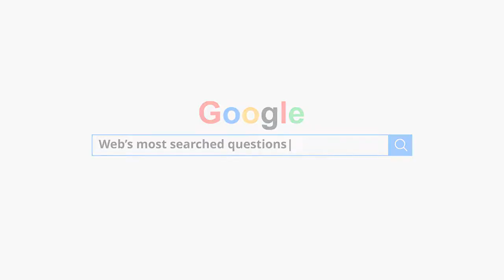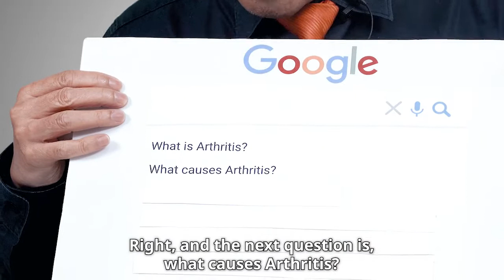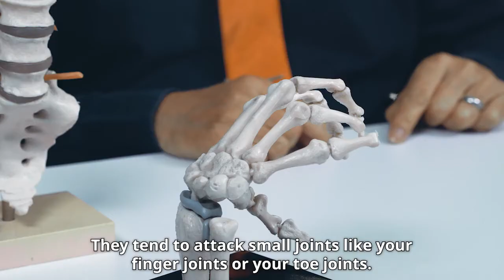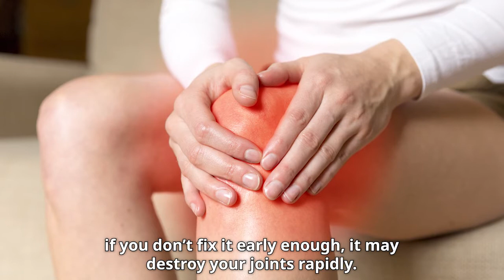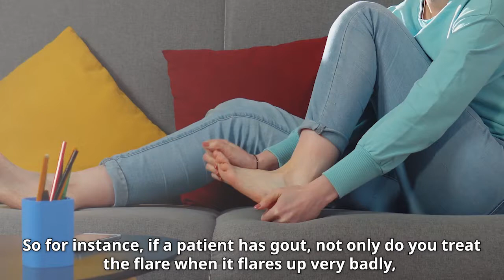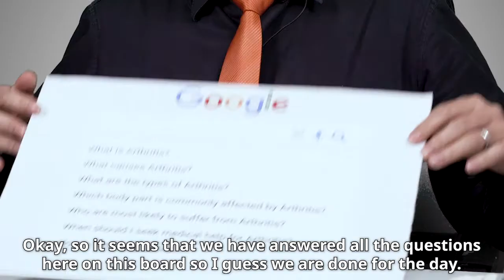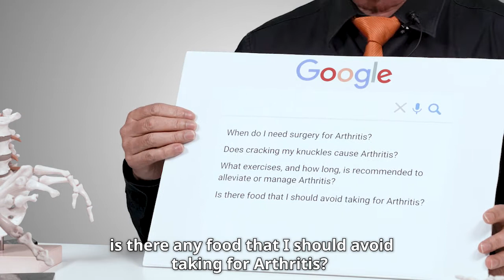World Arthritis Day 2021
World Arthritis Day is observed on October 12 every year. DKSH Singapore is proud to collaborate with the National Arthritis Foundation in its effort to raise awareness of the existence and impact of rheumatic and musculoskeletal diseases.

Catch Professor Leong Keng Hong as he answers the internet's most searched questions about Arthritis.